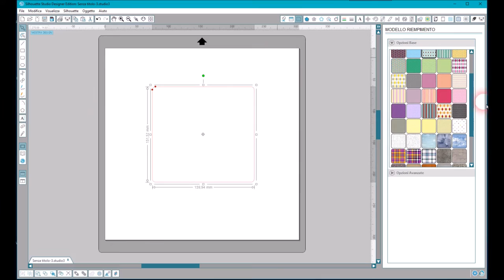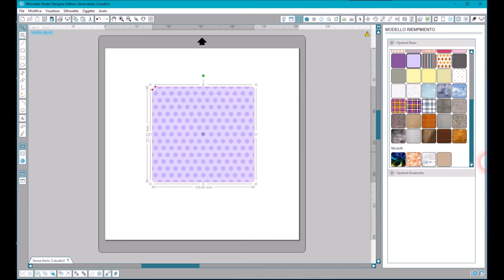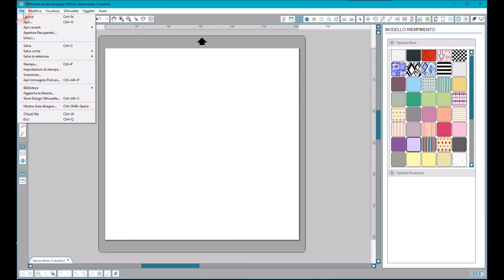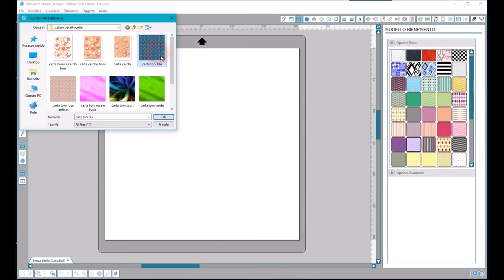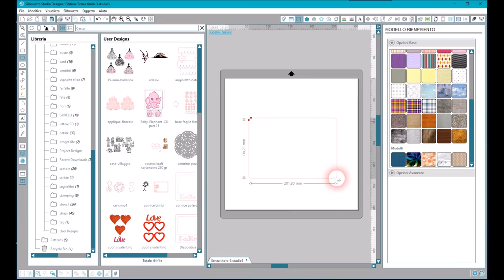Video tutorial in italiano come importare pattern in silhouette studio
Come importare pattern in silhouette studio